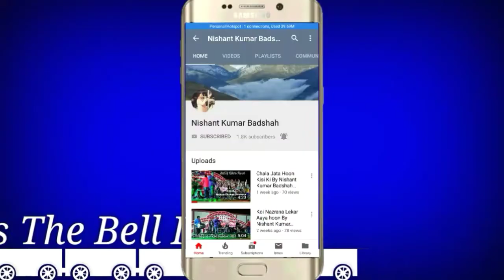Mere Dil Bich | Nishant Kumar Badshah | Love Song | Album Mere Dil Bich | NKB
Mere Dil Bich | Nishant Kumar Badshah | Love Song | Album Mere Dil Bich | Composed And Lyrics By Nishant Kumar Badshah

Hlw Guys Here Is My "First Love Song" "Written And Composed By Me "Mere Dil Bich"The Most Beautiful Romantic Love Song Ever From My New Album "Mere Dil Bich"

Song : Mere Dil Bich
Singer : Nishant Kumar Badshah
Lyrics : Nishant Kumar Badshah
Composer & Director  - Nishant Kumar Badshah
Audio Mixing Mastering & Mixed By - SBS Studio Mix Edit Point
Audio Video Mixed By - SBS Studio Mix Edit Point

SBS Edits -

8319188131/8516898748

Special Thanks To SBS Studio Mix Edit Point -

There Is No Any Copyright Content In my Audio Or Video
All The Rights Are Reserved

SBS Studio Mix Edit Point